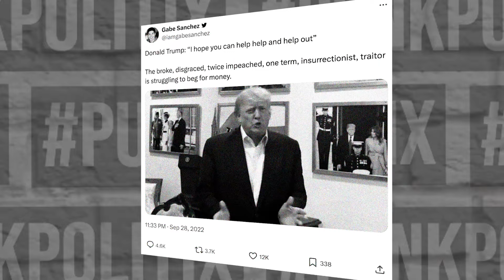Why Kamala Will Win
Kamala Harris is almost certain to take the Democrat nomination for President in the next couple of weeks. Some are worried that Trump is ahead in the polls. Here's why I - me personally - am not overly concerned.

If you're reading this check out my Alternative Paper Review which goes out most mornings. I also do a podcast twice a week.